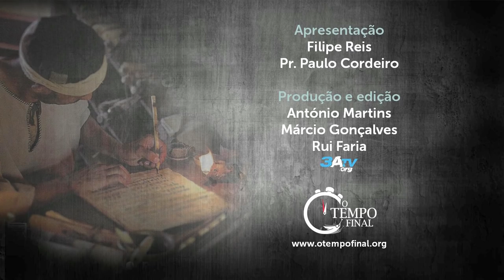Detenção em Jerusalém - Lição 11, 3º trimestre 2018 | Filipe Reis, Pr. Paulo Cordeiro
Paulo amava os compatriotas judeus, mas também ansiava salvar os gentios. Por isso, foi a Jerusalém para tentar aproximar os dois grupos.